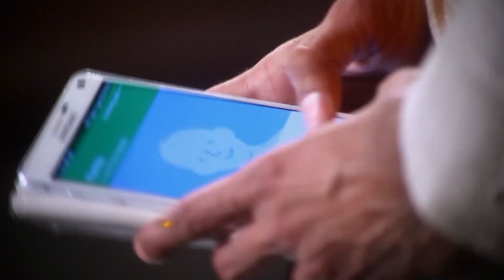Polisin Sözleri Şaşırttı | Bıçak Sırtı Hint Dizisi 118. Bölüm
Bıçak Sırtı Hint Dizisi 118. Bölüm - Sanskar ve Swara polisin dediklerine şaşırdı.

Ragini Sanskar’a iftira atmak için bir tuzak kurar. Swara ise Ragini’yi herkesin içinde sorguya çeker. Swara Ragini’ye yaşadıklarını uygulamalı olarak göstermesini söyler. Swara’nın planı Sanskar’ın aklanmasını sağlar. Swara’nın doğruyu ortaya çıkarması aile içerisinde ona olan sempatiyi arttırır. Swara Ragini olayını çözdükten sonra Adaj’ın başındaki soruna da el atar. Onun bu hareketi herkesi daha da şaşırtır. Swara artık ailede değer görmeye başlayacak mı?